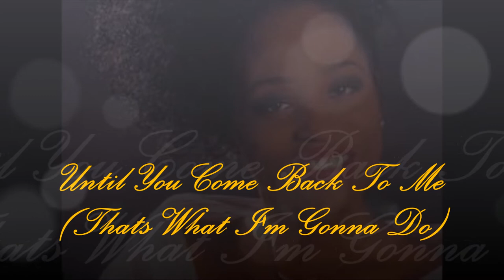Miki Howard Until You Come Back To Me (That's What I'm Gonna Do)